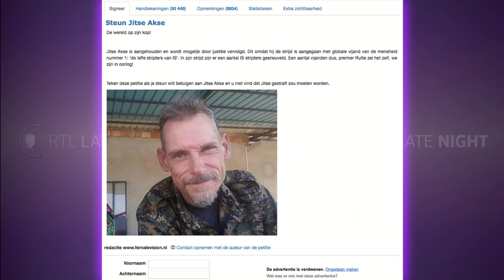Advocaat IS-doder: 'Het OM neemt zichzelf niet serieus' - RTL LATE NIGHT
Mireille Grinwis-Veldman is de advocaat van Jitske Akse, een oud-militair die IS-strijders neerschoot. Jitske werd opgepakt op basis van twee interviews, mag dat wel?